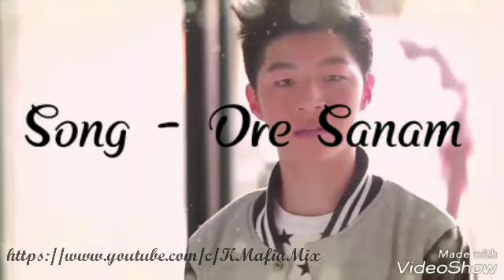Ore Sanam Unplugged | Subhen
Original Credits:
Lyrics : Subhen-Raaz